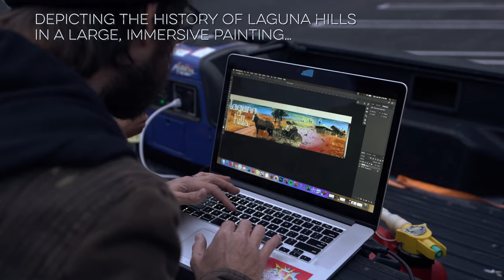Moulton Ranch Mural Promo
The Moulton Ranch Center mural depicts the history of Laguna Hills in a large, immersive mural painting that combines maps and photos from the Moulton Museum archives. These images are taken from the Moulton Ranch into an original artistic composition by Tim Smith, LCAD. View Orange County history through art in Laguna Hill's first mural project!